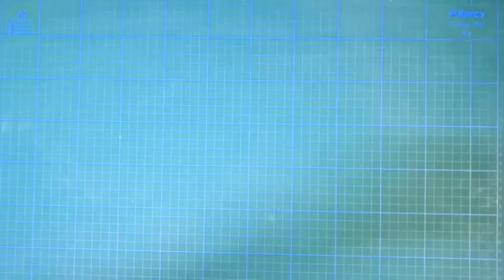RETRO MUSIC PLAYER.. MP3 SPEAKER DIY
How ho make DIY mp3 speaker.. At home..

Idea behind
Is to make things useful.
I was having an old mp3 player laying around. So I decided to use it and make a mp3 music player with speakers and eventually I decided to make it as a RETRO design..
Which in my opinion..
It looks beautiful.

Items list

Speaker drivers from old CREATIVE computer SPEAKERS..
1X CREATIVE MP3 PLAYER
2X 3.7V BATTERIES
1X MICRO USB CHARGING MODULE
1X PAM8403A AMP MODULE
1x band switch
wood glue
SUPER glue
Speaker grills from broken car tweeters
Some screws
Handle from drawers.

Mere dosrey videos b zarur dekhen..

Thermal evergy.. Garmiyo mey load shading Ka tod.

Give me your comments and lit me know if you like it or not..
I will provide you the wiring diagram..